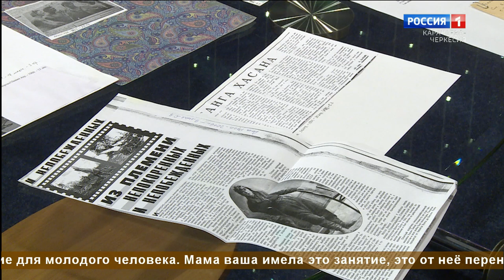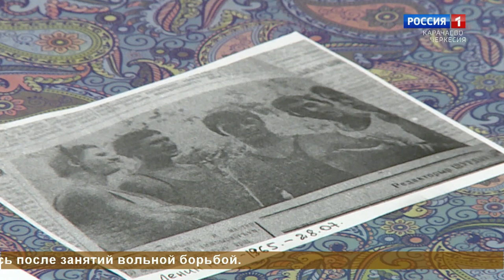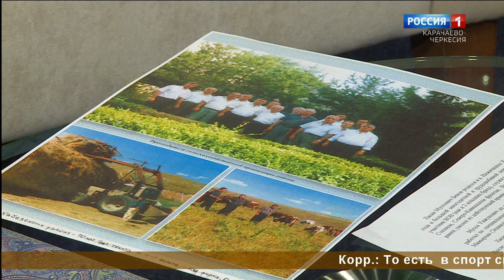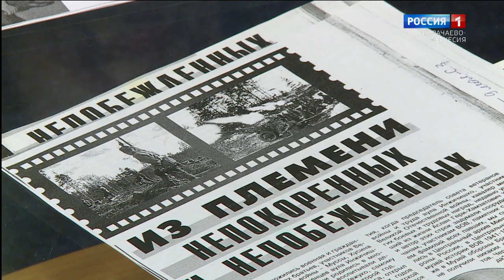"Добрый вечер, республика!" (на черкесском языке)